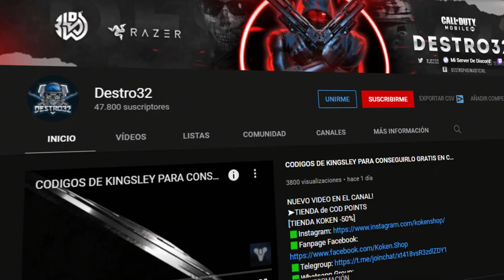Maravillosa la M4MLG buffeada del Reaper Ashura en Cod Mobile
Canal de Destro: @Destro32

En el caso de hoy veremos la ametralladora ligera M4MLG en Cod Mobile junto a la ruleta del Reaper Ashura, saldrá rentable usarla?